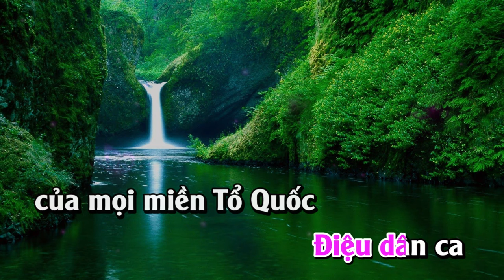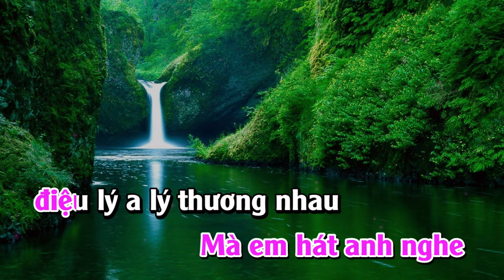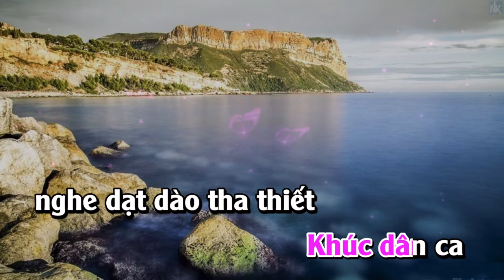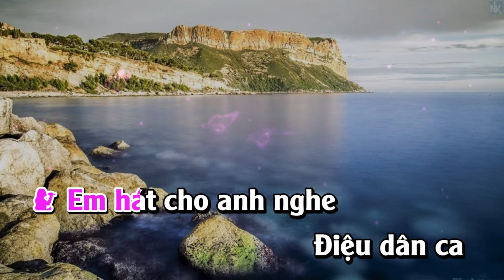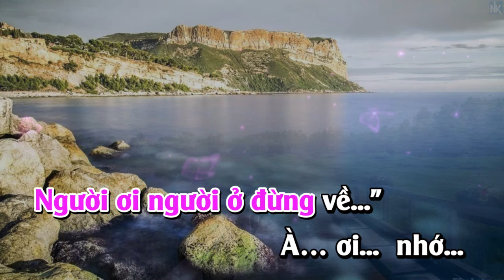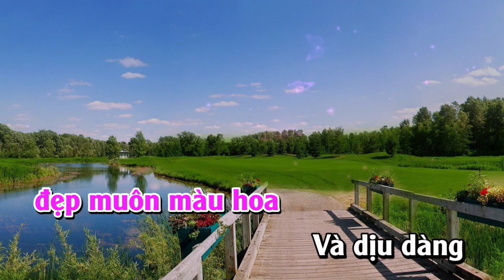Karaoke Nhạc Sống | Em Hát Anh Nghe | Giọng Nữ